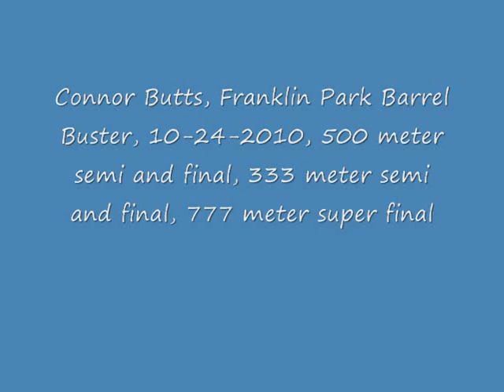Conor Butts Franklin Park Barrel Buster highlight video_0001.wmv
Conor Butts competes in the Franklin Park Barrel Buster on 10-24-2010 and wins second place overall for the meet.